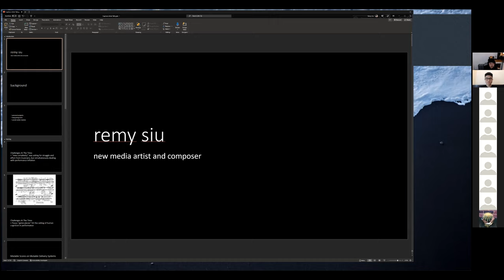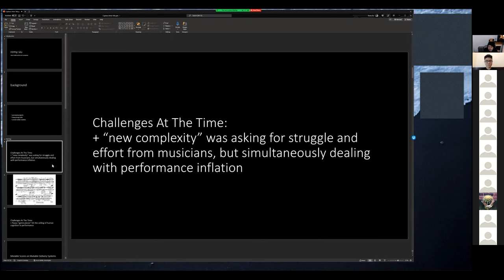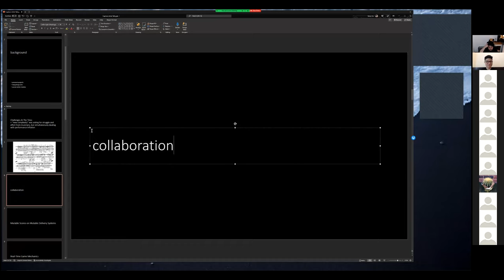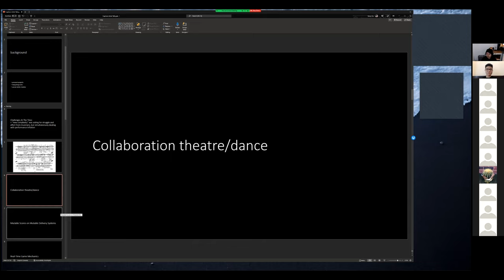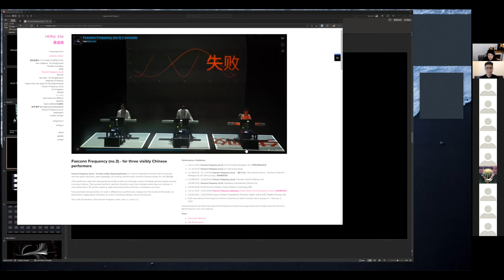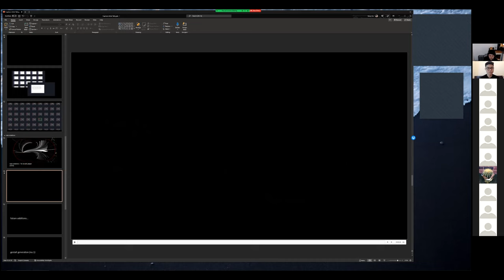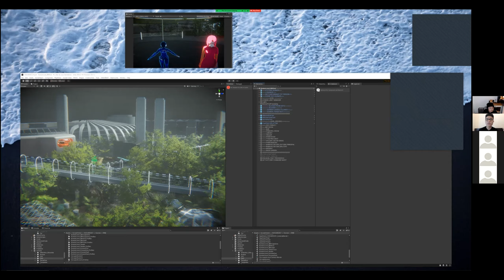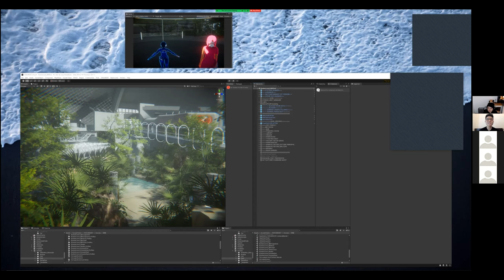PS Paid Studio Visits: Remy Siu 蕭逸南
Remy Siu (b.1990) is a composer and new media artist based in Vancouver, BC. He actively creates with Hong Kong Exile (interdisciplinary arts company) and Mahaila Patterson-O’Brien (choreographer), and has worked with Vicky Chow, Turning Point Ensemble, Quatuor Bozzini, Centre A Gallery, Pi Theatre, Theatre Replacement, the Western Front, and others. His work has been presented internationally.

Supported by the Consulate General of Canada in Hong Kong and Macao

蕭逸南（Remy Siu，1990年生）是現居英屬哥倫比亞溫哥華的作曲家和新媒體藝術家。他與 Hong Kong Exile（跨領域藝術團體）、Mahaila Patterson-O’Brien（編舞家）、括Vicky Chow、Howie Tsui、置換劇團（Theatre Replacement）等等。他的作品曾於世界不同的地方上演。

是次活動獲加拿大駐港澳總領事館贊助